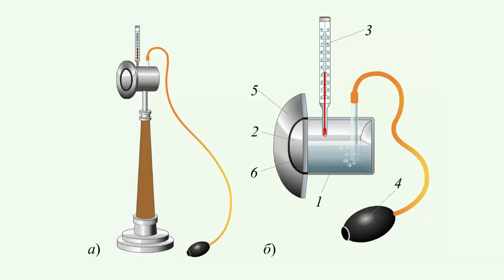Принцип действия гигрометра и психрометра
Абсолютную влажность воздуха измеряют с помощью гигрометра.
На рисунке a показан внешний вид конденсационного гигрометра, а на рисунке b гигрометра в разрезе.
Этот прибор состоит из прикрепленной к стойке металлической коробочке 1.
Передняя стенка 2 которой, сделана блестящий.
В коробочке имеется отверстие, через которое в нее вставляют термометр 3.
В другое отверстие плотно входит трубка, присоединенные к резиновые груши 4.
Коробочка окружена полированным кольцом 5, отделенным от нее тепла-изолированной прокладкой 6.
В коробочку наливают эфир и продувают через него воздух с помощью груши.
Эфир быстро испаряясь, охлаждает коробочку и ее поверхность запотевает.
Это происходит потому, что водяной пар находящийся в воздухе вблизи коробочки, при понижении температуры становится насыщенным.
Эта температура называется точкой росы.
Измерив с помощью термометра точку росы, по таблице определяют давление или плотность насыщенного пара при данной температуре.
Это значение и есть абсолютная влажность воздуха.
Относительную влажность воздуха можно измерить с помощью психрометра.
Психрометр состоит из двух термометров, резервуар одного из которых обёрнут куском ткани, опущенным в воду.
Таким образом, один термометр, влажный, показывает температуру влажной ткани, с которой испаряется вода, а другой, сухой, температуру воздуха.
Поскольку при испарении жидкости температура понижается, то показания термометров будут разными.
Зная показания сухого термометра и разность показаний сухого и влажного термометров, можно определить относительную влажность воздуха по психометрического таблица.